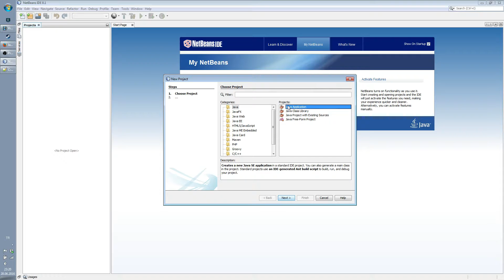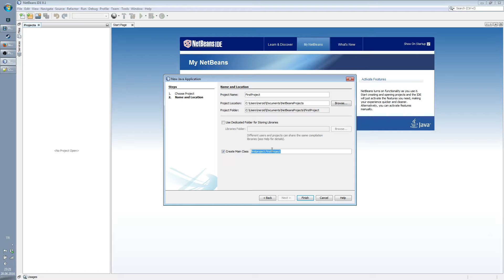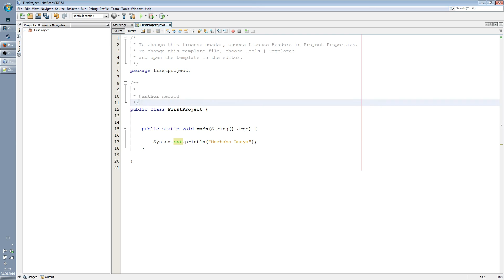Bölüm 2 - JAVA Giriş Dersleri - İlk Kod Yazımı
Beğendiyseniz lütfen videoyu beğenin :)
JAVA Giriş Dersleri Serisinin 2. Bölümü
Bu bölümde, önceki bölümde kurmuş olduğumuz Netbeans'de, ilk kodumuzu nasıl yazacağımızı gösterdim.
Bu bir video serisidir. Serinin devamı gelecektir.